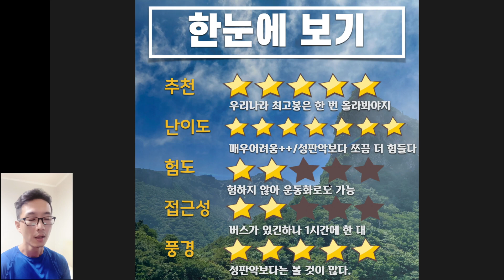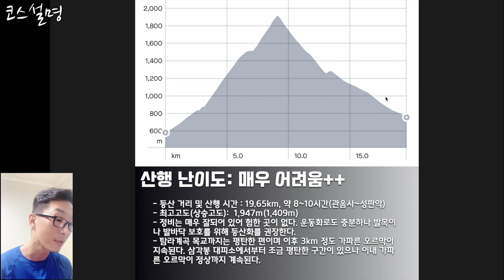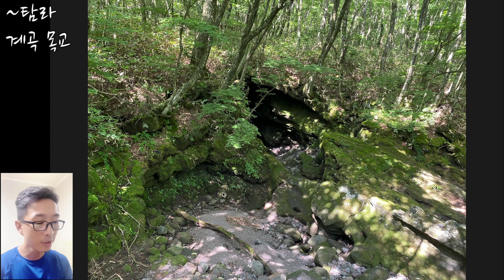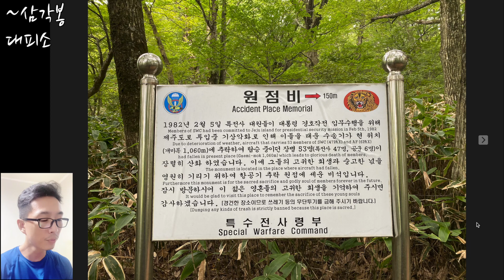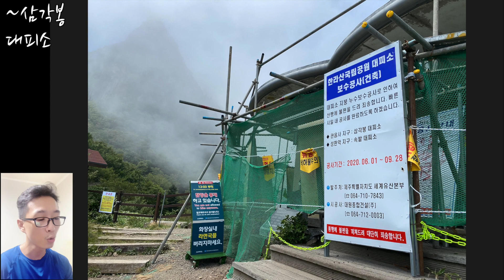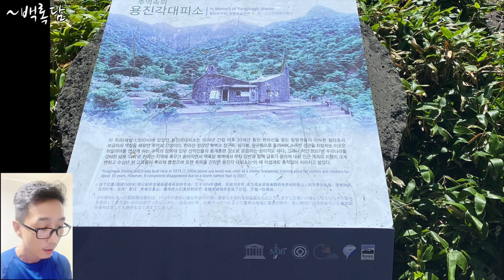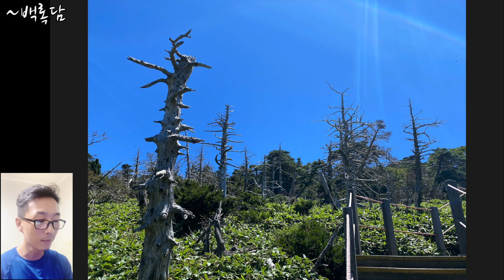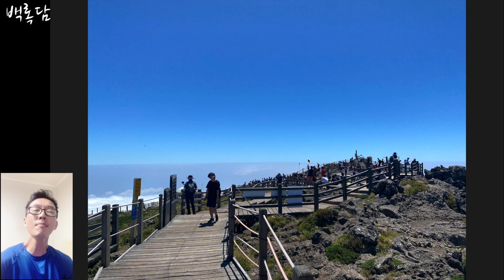한라산 관음사 코스 등산 가이드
한라산 관음사 코스
들머리:  관음사 주차장(제주시 산록북로 585)
등산거리: 약 19km (약 8~10시간)
정상높이: 1947m
총 상승고도: 1409m
난이도: 매우어려움++
특징: 대한민국 최고봉인 한라산 백록담을 오르는 코스이다. 성판악 코스에 비해 조금 더 힘들고 접근성도 안 좋지만 풍경이 더 좋다. 성판악과 관음사 코스 둘 다 가보는 것을 추천한다.

0:00 소개
2:28 베스트컷
4:16 코스설명
9:57 관음사주차장
11:15 ~탐라계곡 목교
14:27 ~삼각봉 대피소
18:37 ~용진각 현수교
19:18 ~백록담
24:46 백록담